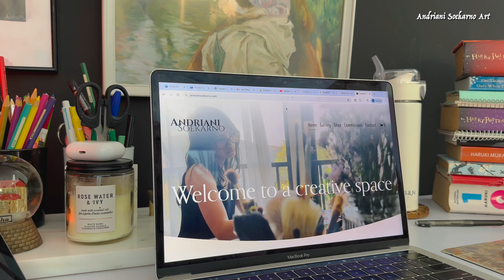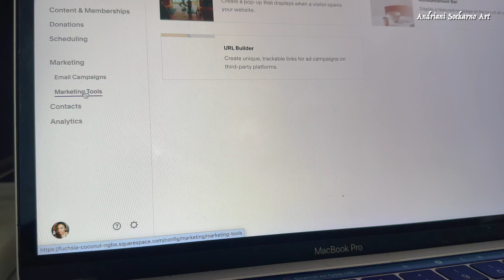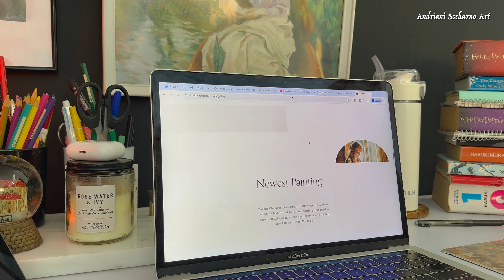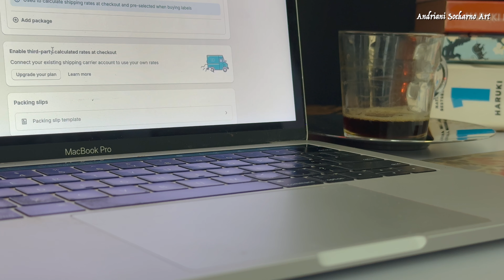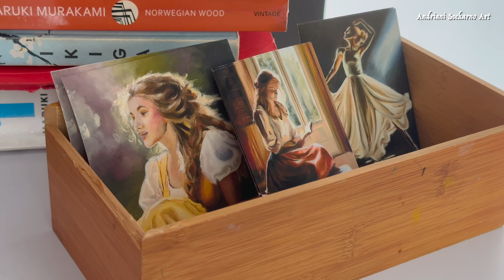Steps I Did to Build my Art Store Using Shopify Starter From Indonesia 🌱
I wanted to share that I’m really nervous about opening this shop, but I know it’s a necessary step to build a professional art career. If I can do it, you can too. This video is part one of the "Starting an Art Store Business" series. I'm using Shopify starter for my art store. There will be two videos in total, with the next and final one coming out just before my shop launches. I can’t wait to share it with you!